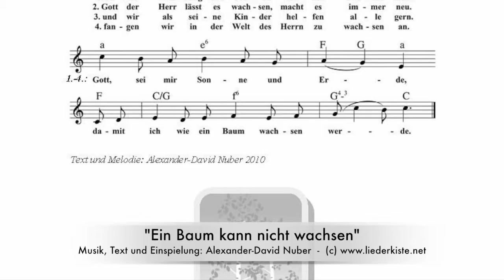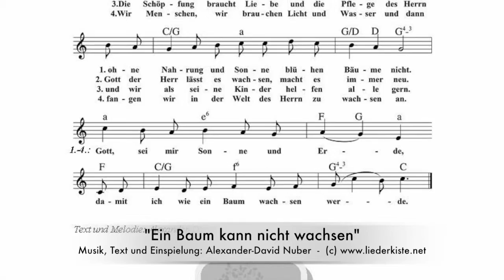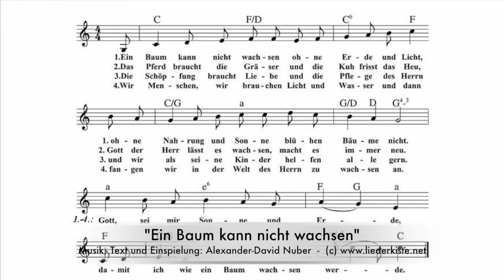Ein Baum kann nicht wachsen